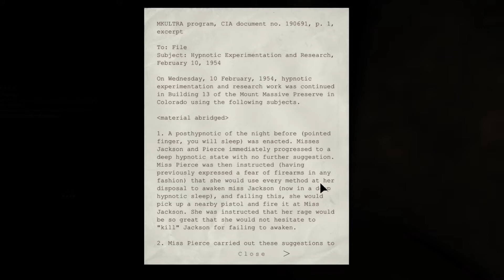Outlast - Gameplay By Faks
CHA-CHING "blam blam blam"